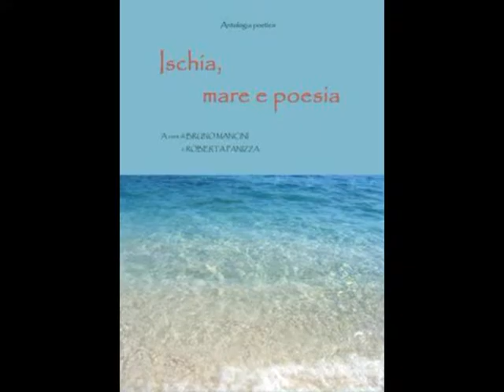031 Mancineide monografia Giulio Menichelli parte 4 con sigla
031 Mancineide monografia Giulio Menichelli parte 4 con sigla Video di carattere artistico, con contenuti d'interesse sociali e con presentazioni di personalità del mondo culturale. Video ufficiali degli eventi, delle informazioni e delle notizie proposti dall'Associazione culturale "Da Ischia L'Arte - DILA" Ischia